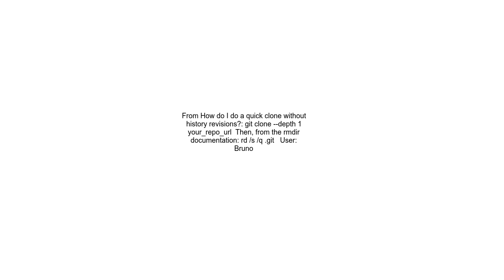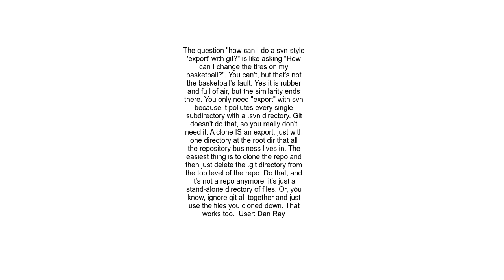Exact `svn export` equivalent command for git